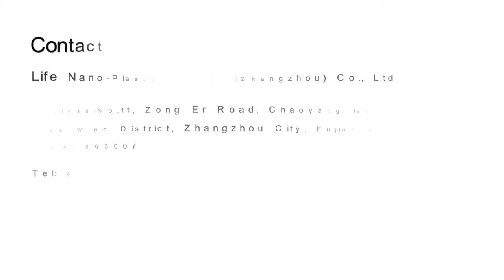Spanish customer visit life nano factory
Detailed  professional  product introduction  and excellent working ability  left a deep impression on the customers， more details on lfsponge.com